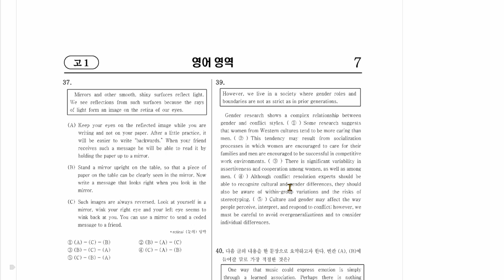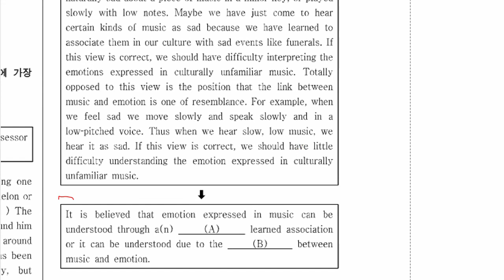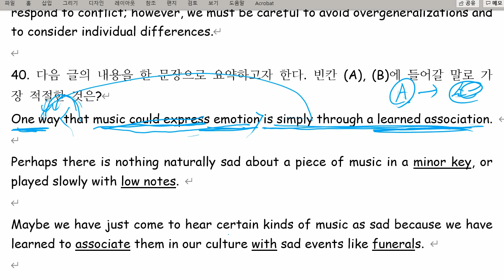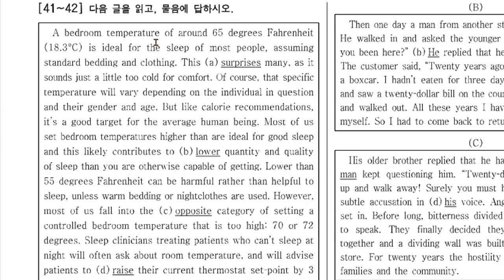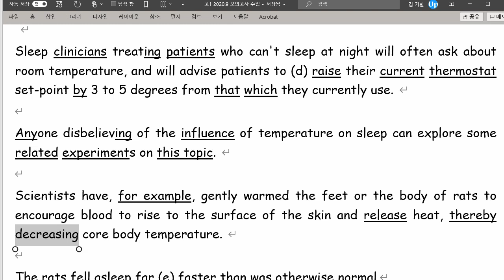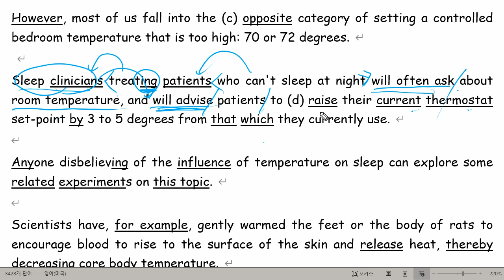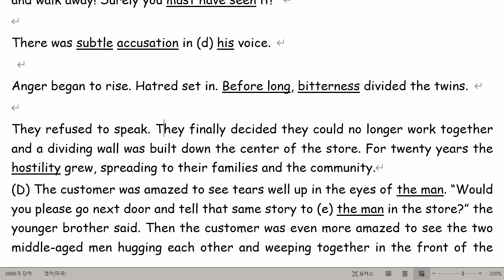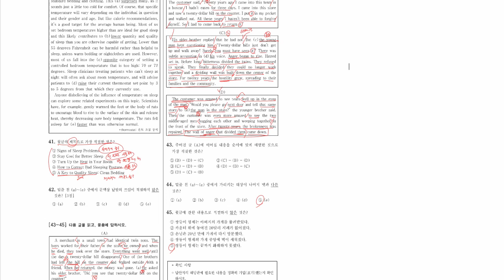고1 2021 08 12 20년 9월 모의고사 풀이